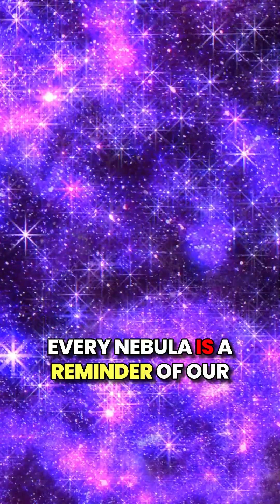Discover the Secrets of Nebulae!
Discover the Secrets of Nebulae! spaceexploration cosmosfacts cosmos Nebulae CosmicBeauty SpaceExploration"

"Step into the cosmic tapestry and explore the breathtaking beauty of nebulae! 🌟 From star nurseries to remnants of explosive supernovas, these stunning clouds of gas and dust hold the secrets of the universe. Discover how nebulae form, their role in the life cycle of stars, and why they captivate astronomers and dreamers alike. 🚀✨